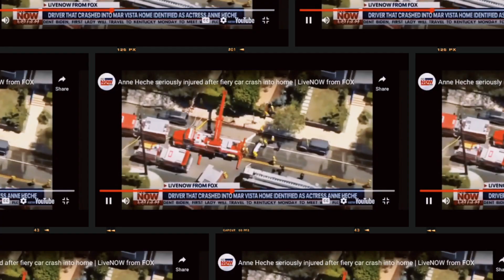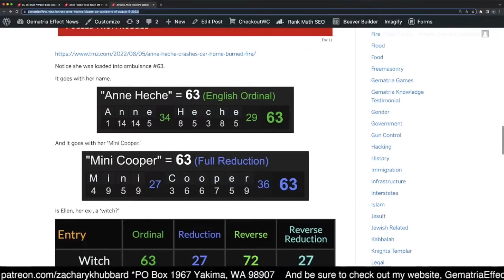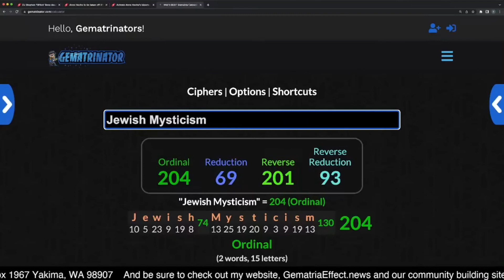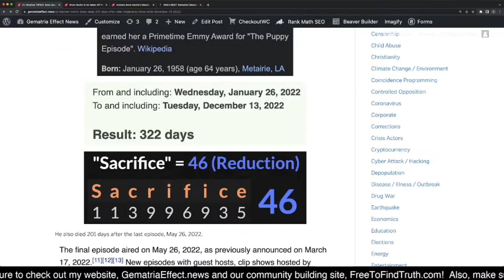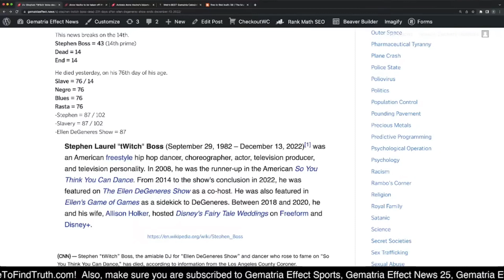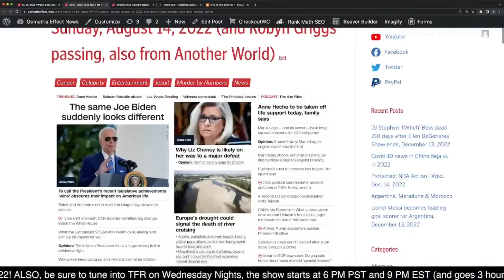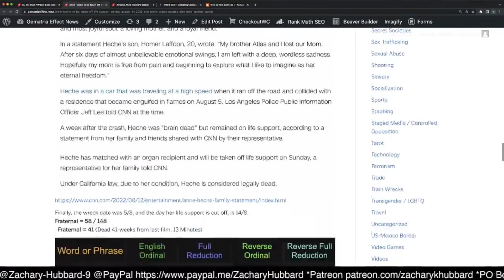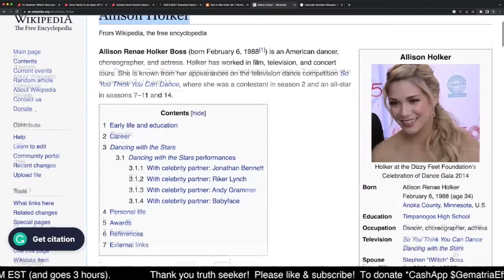The Ellen Show Sacrifice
Zachary is the most censored person on the internet. This is a fact, we are not making this up, Zachary has been censored for over 10 years and still working hard to get this knowledge out

GematriaEffectNews

Zachary k Hubbard is the creator of

GematriaEffect.News
(channel) (website) also

GematriaEffectSports

where he exposes rigged scripted sports everyday. Zachary shows how every sports game is fix. Yes every game is staged in the NFL MLB etc and the main players of in on it.

Seem like in Hollywood people just keep on coming up missing

Kabbalah
Qabbalah
Gematria
Mysticism
Magik
Mathematics
Linguistics
Freemasonry
Hollywood
Sacrifice